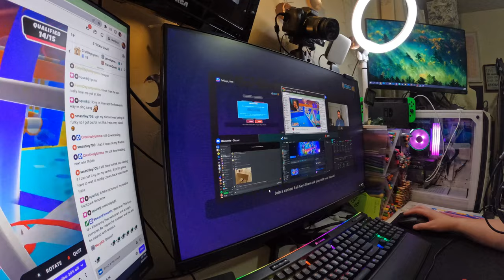back to work!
After almost three months away, I return to my other job.

Equipment:
Camera: Canon EOS M50
Mic: Rode Wireless Go
Tripod: Manfrotto MTPIXI-B PIXI Mini Tripod
Editing Software: Filmora